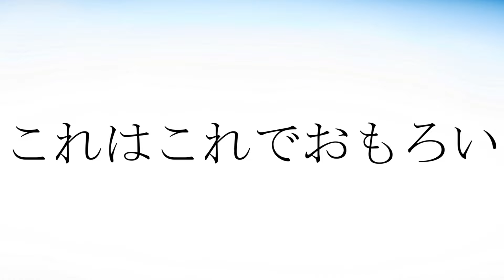🥺10倍速ぴえん🥺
「くそいサイト」